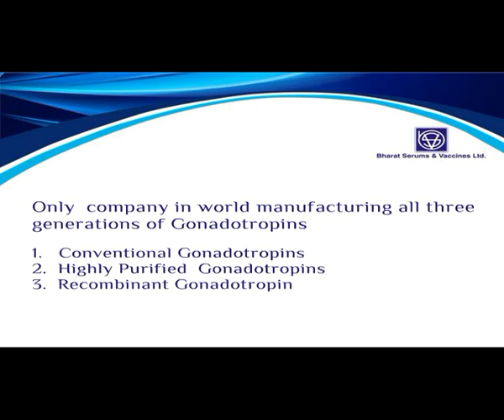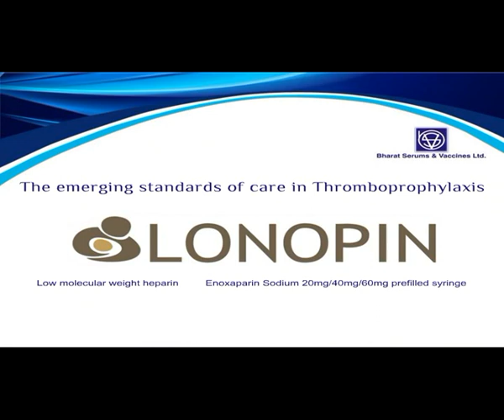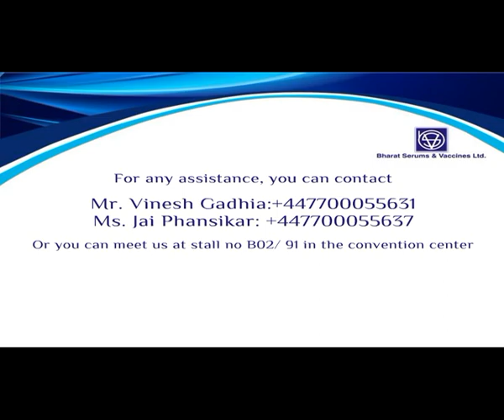Bharat Serums Presentation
Bharat serum & vaccines India(Diva devision) event at Foligraf night Eshre